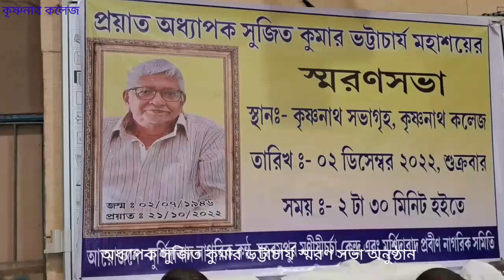অধ্যাপক সুজিত কুমার ভট্টাচার্য স্মরণ সভা অনুষ্ঠান 02.12.2022